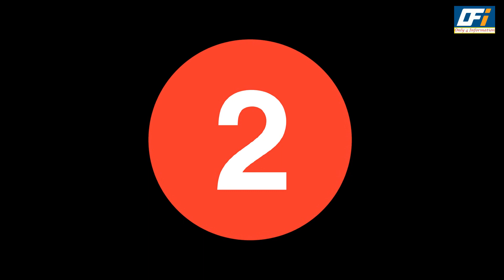Best Romantic Shows of Star Bharat of The Year 2022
Star Bharat is an Indian Hindi language General Entertainment pay television channel owned by Disney Star (formerly Star India), a subsidiary of The Walt Disney Company India. It telecasts dramas, crime and comedy shows. The channel was launched on 28 August 2017 replacing Life OK.